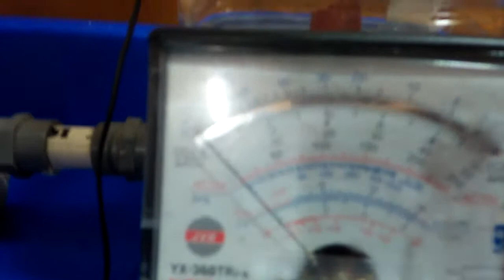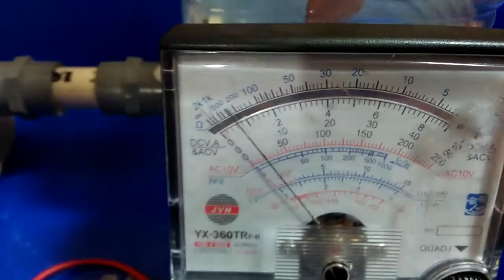Microbial Fuel Cell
A complete description for making a microbial fuel cell..!!